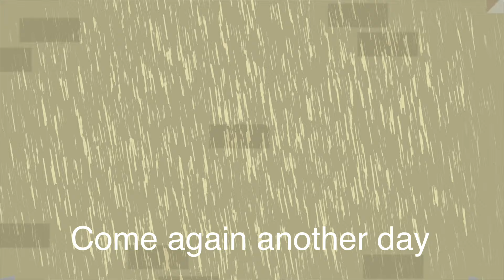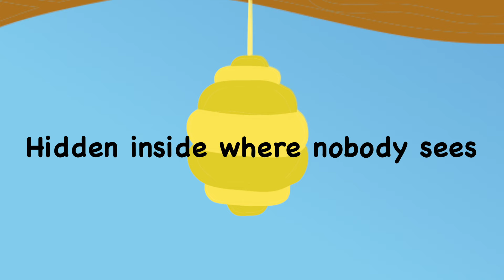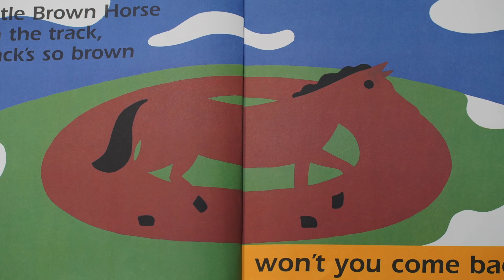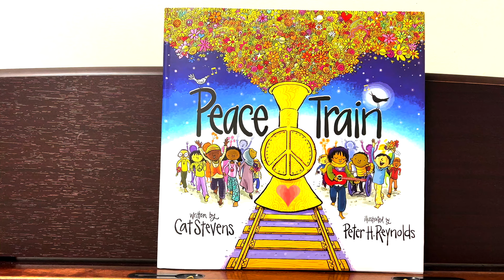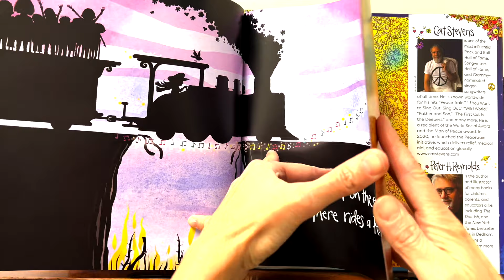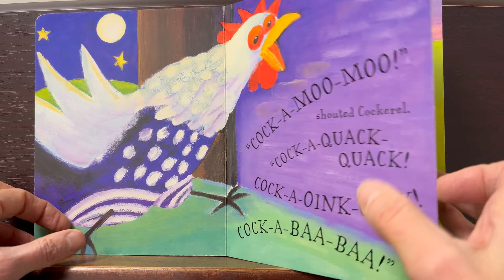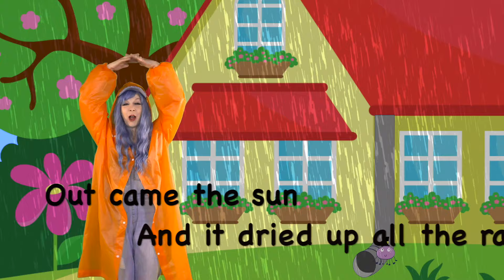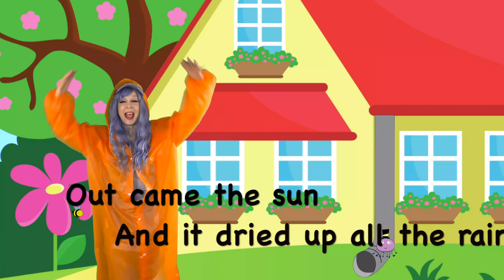Simple Kids Songs| Old McDonald Had a Farm|60 minutes|The Wheels on the Bus| English Kids Songs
60 minutes of music, dancing and stories! Martha Messmaker presents her favourite songs in one video. Songs include Old McDonald Had a Farm, Wheels on the Bus, Twinkle Twinkle Little Star, ABCA, Open Shut Them, Wiggley Woo and More!